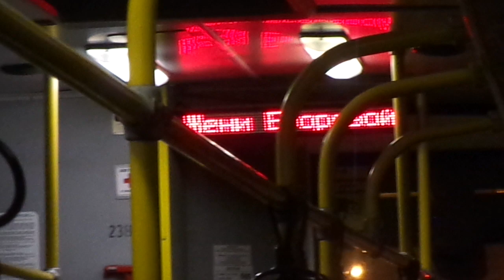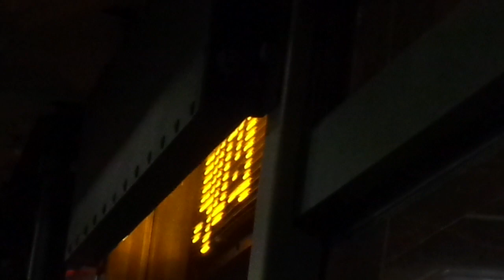Автобус Санкт-Петербурга 9-254: НефАЗ-52994Р б.2389 по №80 (10.04.19)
Автобус НефАЗ-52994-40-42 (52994Р), бортовой 2389, следующий по маршруту №80.
Видео снято по: проспект Тореза (от ост. "пр. Тореза, 21" до ост. "пл. Мужества")
Дата съемки: 10 апреля, 2019 в 21:29.